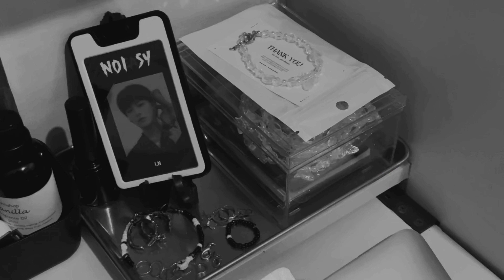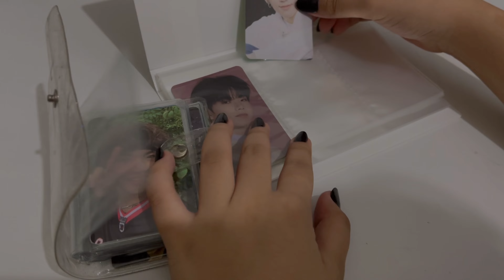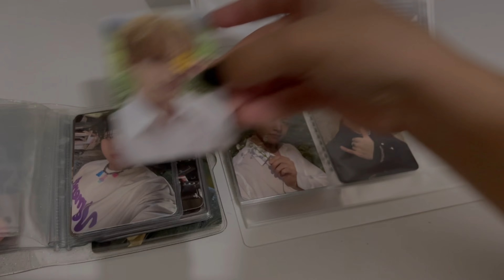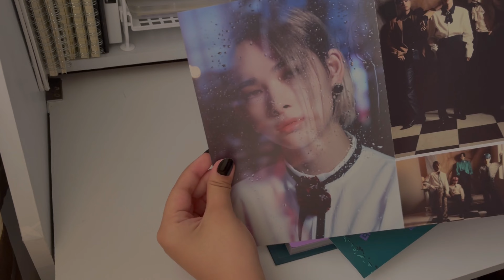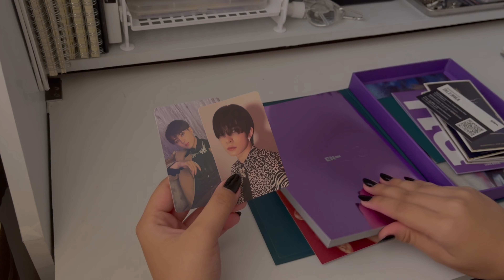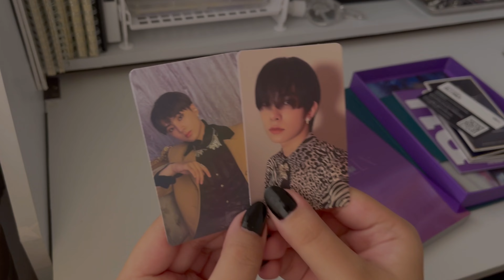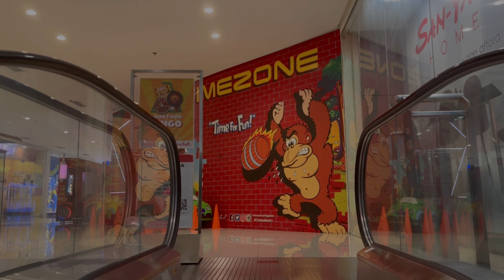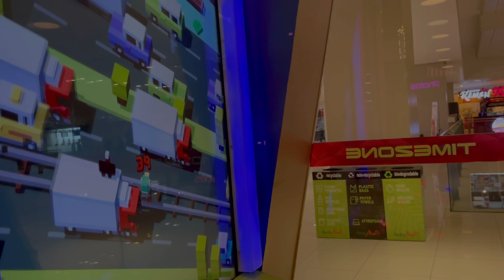days in my life — starting a small business, unboxing enhypen’s album, arcade 🪐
hello loves~  sorry for the long upload and I hope you will support my small business ♡

It's been one year since I stan @TREASURE" so for all of the teume's who are watching right now, thank you so much for your love and support. I love you all and happy anniversary to me as a treasure maker.♡ Let's work hard for their comeback together and give everything that they deserved. ❤

✧ sns
intagram and pinterest - mitsuwkii

✦ song :
*to be followed*

tags (ignore)
asmr, aesthetic, vlog, simple, mini vlog, unboxing, small business